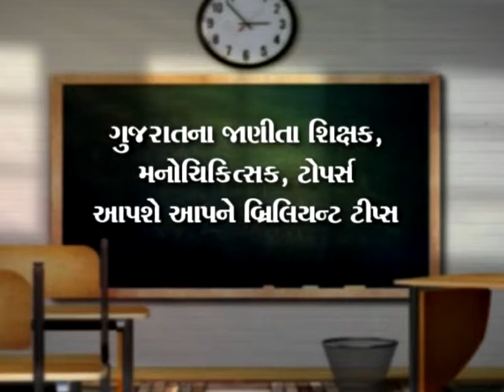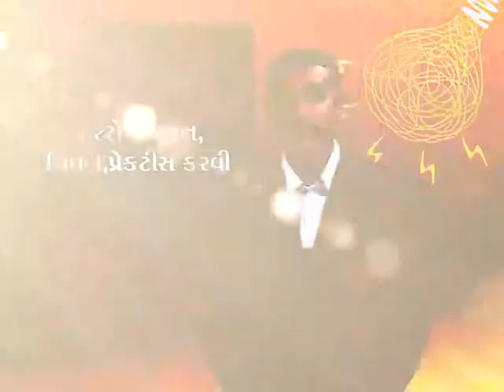Samir Gajjar's Brilliant Tips for 10th and 12th students